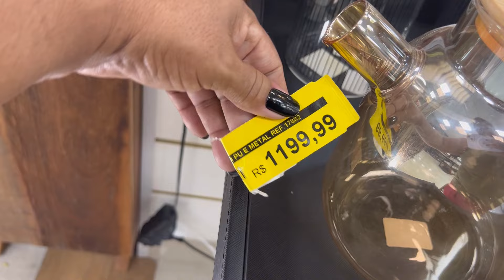TOUR NA LOJA BELL’ART DA PRAÇA DOIS | MÓVEIS PRA SALA / COZINHA / VARANDA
Parceria Camicado!

Use meu cupom👇
DEBORINHA

Uptown